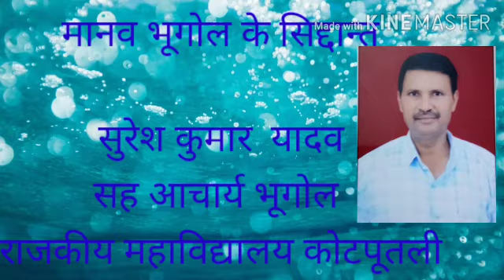Suresh Kumar Yadav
manav bhugol ke siddhant